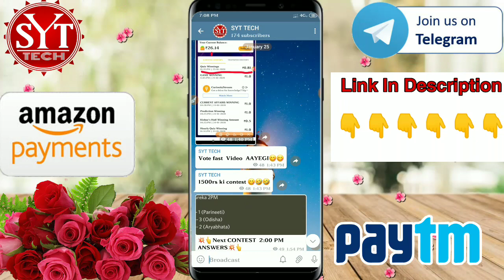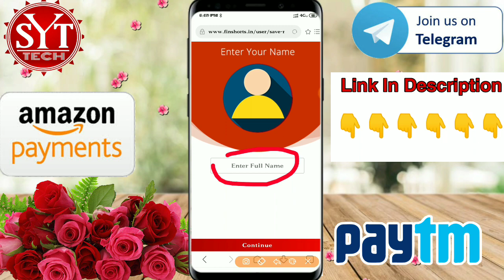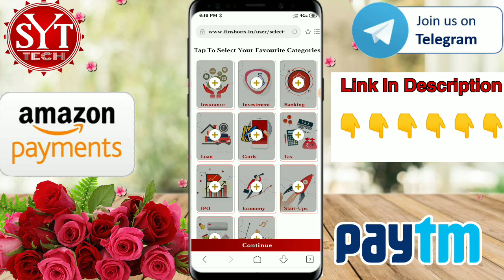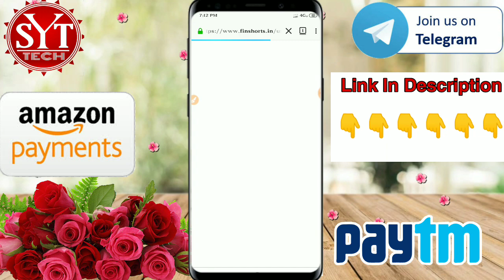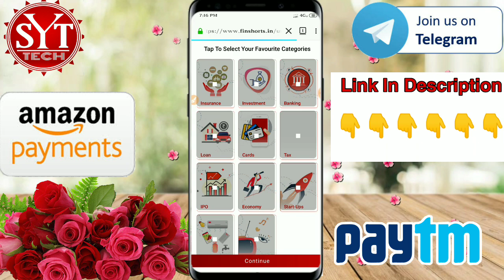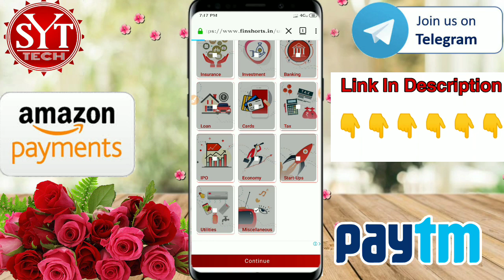Finshorts Website Loot|| Finshorts App Unlimited Reffer Trick | ₹250+₹250+₹250 Loot|SYT TECH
🙏Welcome to my channle dosto😊Aaj Bohot Hi Tagdi Loot Tric A Milegi Sabki Please Ek Like To Banta hai

👉FOR  Dayli  Free Paytm Cash Loot🤑🤑

Or  @syttech

Amazon gifycard,free amazon gift cards,gift card amazon free,paypal money free,pay pal money,unlimited tric,

1=Play Games and earn
2=New Earning App
3=play game and earn
4= Earn Unlimited Paytm cash
5=Earning App hack
6=How To Make Money
7=Free Paytm Cash
8=Free UPi Money
9=1Make Money App

Don't Forgets to👇👇
Syttech
Syt tech